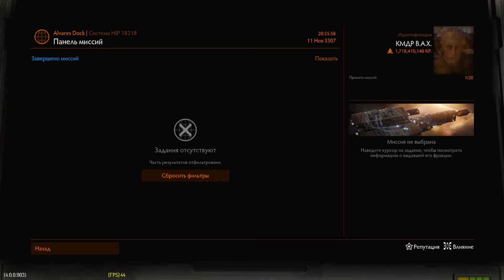Зачистка поселения и сбор лута Elite Dangerous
Быстро и просто